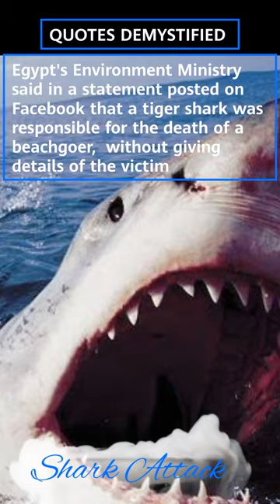Shark 🦈 Attack 👊 | Egypt 🇪🇬 claims the life of Russian 🇷🇺 Citizen